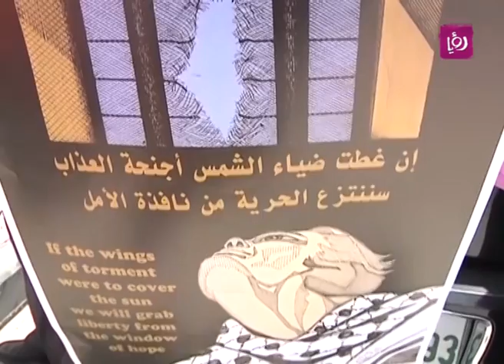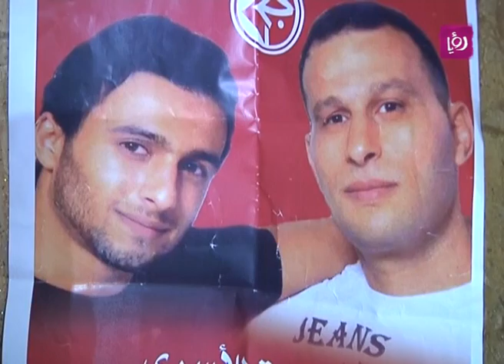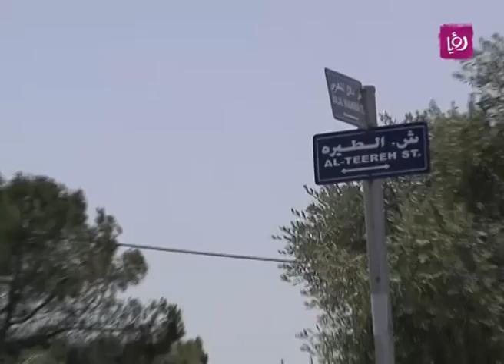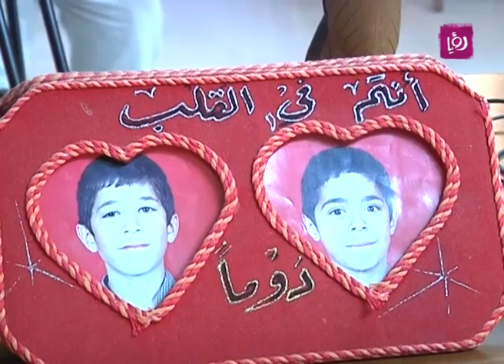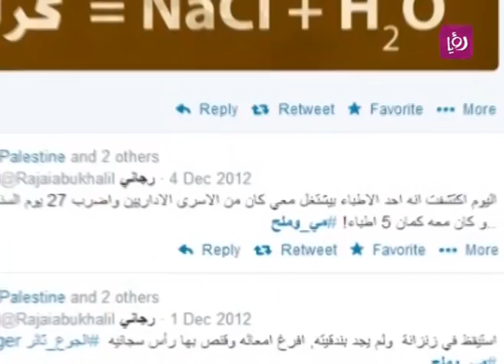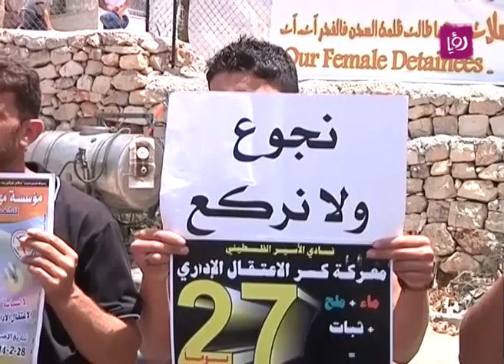حلوة يا دنيا - تقرير عن اضراب 120 أسير عن الطعام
تقرير الزميلة زينة صندوقة لبرنامج حلوة يا دنيا الصباحي ليوم الجمعة 27/6/2014 من فلسطين وفيه حديث عن اضراب الـ 120 أسير عن الطعام وعن معاناتهم الاجبارية.